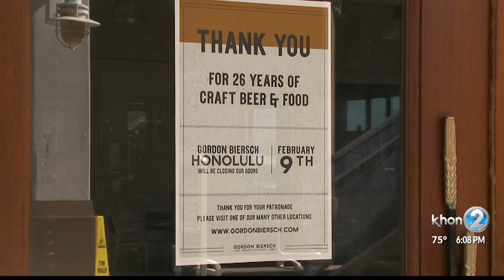Aloha Tower restaurant Gordon Biersch closes after 26 years